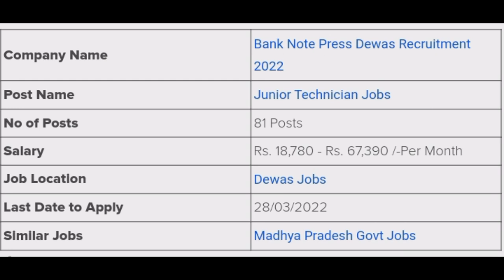SARKARI JOB UPDATED Bank Note Press Dewas Recruitment 2022 सरकारी नौकरी SARKARI JOB DEKHE